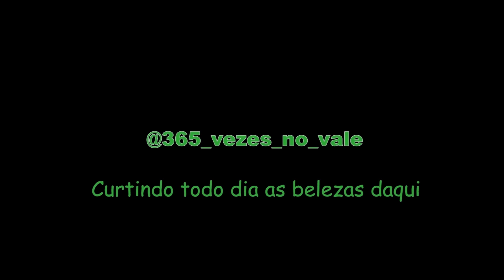O que é o Johannes Fells, ponto turístico de Imigrante?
O Johannes Um dos morros mais tops do Vale do Vale do Taquari, com um mirante de pedras esculpido pela natueza. Neste vídeo, o 365 vezes no vale te mostra como chegar nesse ponto turístico localizado em Imigrante : )